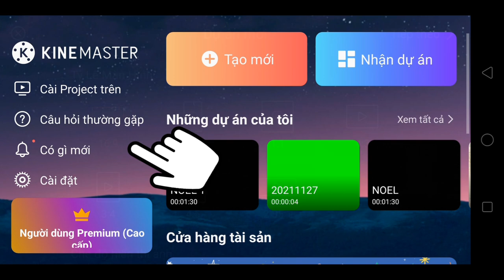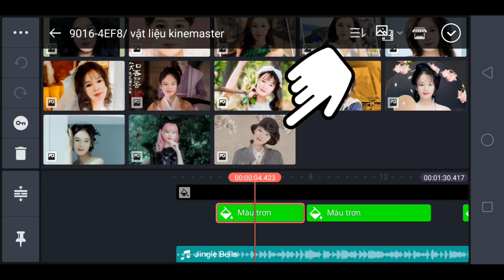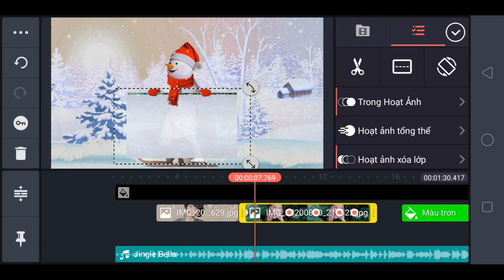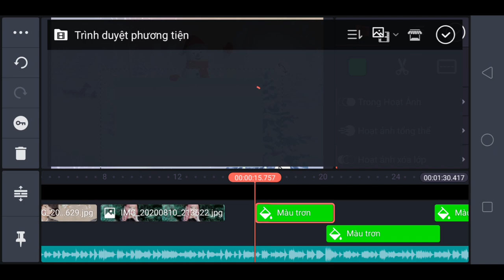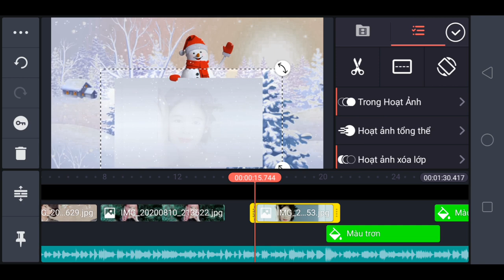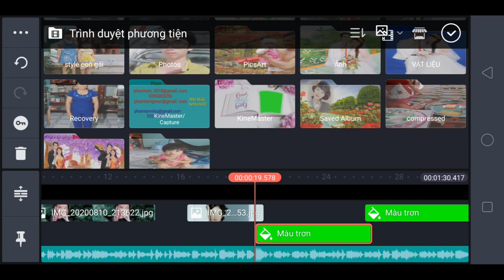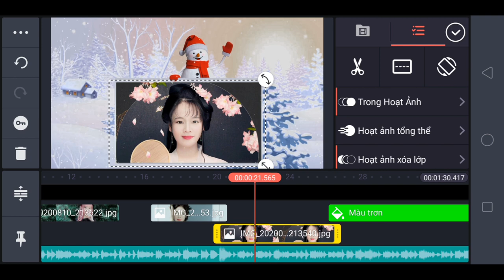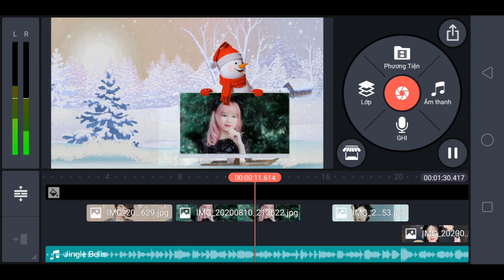Người tuyết mùa noel kinemaster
Sử dụng dự án beta để tạo ra video mừng giáng sinh rất dễ dàng chúc anh em thành công!!!